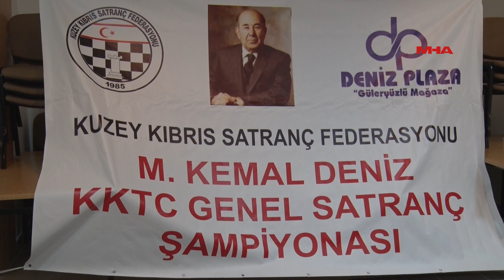KKSF 2019 M. KEMAL DENİZ GENEL SATRANÇ ŞAMPİYONASI BAŞLADI